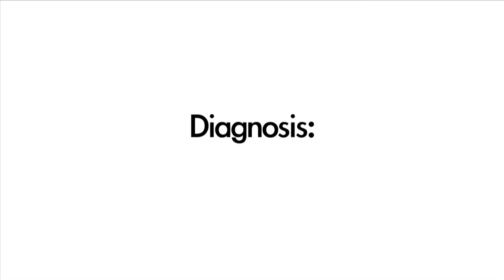What is Magnetic Resonance Neurography?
Magnetic resonance neurography is a revolutionary medical technology that depicts nerve tissue in the body - something no other medical imaging can do. With these scans, accurate diagnoses of nerve-related afflictions are now possible. The Neurography Institute is the worldwide exclusive provider of genuine MR neurography scans and studies. or call 877-PAIN-MRI.